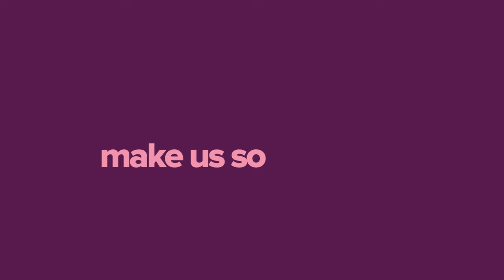Olivia Faith Levine - Bat Mitzvah Video Montage 10/24/2020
For my baby girl Olivia. We love you, rainbow baby!

Here is the speech I made following the video:

Olivia, my baby girl, you crushed it this morning. I loved watching speak with you with such poise and confidence. You were magical. But my favorite part was after, seeing how proud you were of yourself. As you should be. Hold on to that feeling forever.

There was a song in your montage video called "Better Place." It played during the part where mommy holds you in her arms after you were born. When I layered that song over that video clip — I cried. The moment, the visual, the lyrics It was perfect. The first line of the song is everything, "I'll tell the world. I'll sing a song. It's a better place since you came along."

Like I said this morning – you were our rainbow baby then, giving us hope after a storm. And you've continued to be our rainbow baby every day since. Even as you're sitting here in front of me now. The world has been a bit off its rocker as of late but being alongside you for the past 6 months has kept us grounded. Because that's what you do... You remind us what's good in this world and what truly matters.

(PART 1: POSITIVE VIBES & RAINBOWS)

You bring such joy and positivity to everyone you touch. As a baby, it was as if you were hand-crafted to play that role. You never cried. You slept perfectly. Ate perfectly. You would walk around and continuously give everyone kisses... and you had this amazingly authentic and contagious giggle. Still to this day, when I hear it, it makes me happy.

You impact others. And I don't think you even realize how powerful you are. You're just so humble. What I want for you is to become more aware of the impact you have on people around you– just by being yourself.

(PART 2: EMPATHY)

Know what else is amazing about you Livvy? How you make people feel loved + appreciated. You have such strong empathy. You understand others, value their feelings, and apply the same level of kindness to every single person you touch. And most importantly, you never judge people. (And when I do it, which is way too often, you call me out...) You find the good in them and take them for who they are, nothing more.

As the first child, I always figured you'd be at least somewhat spoiled. I mean, after all, as most people in this room can attest, your father is the shining example of that.  But nope. You are such a generous, selfless person. You give, and you give, expecting nothing in return. In a world where there is a lot of bullying and self-absorption, I want you to realize how significant and rare this value is. It's a gift. Never lose it.

(PART 3: HARD-WORK)

You've proven once again that anything can be achieved if you work hard at it. That's because you are the hardest working person I've ever met. Whether it's your artwork, coloring in a picture, playing tennis/volleyball, speaking to thousands of people at the March for Babies, or reading from the Torah like you did this morning... If you commit to something, you can do it. Whatever life throws your way or whatever challenges are presented to you, you courageously embrace it and you shine with all the beautiful colors of the rainbow that you are.

You work so hard to achieve perfection — And we're so proud of you for that. What I want for you is to take more risks... and be ok with making mistakes. Draw outside of the line just to see what it looks like and how it feels. These are opportunities for you to learn and grow.

(PART 4: INTEGRITY)

Above all else, Liv — you have such integrity. And you have the creds to prove it. Like two years ago, when you won the integrity award at Churchill. You won it because, in their words, "you always do the right thing, even when a teacher or parent isn't around." You always make smart decisions. It's the one thing every parent wishes for their child. Never had to worry about that with you.

Totally honest and truthful in every aspect of your life—You lead by example, and you let your actions do the talking. Sports are a good example... You're not just an incredible, natural athlete; you go about it with such grace, respect, and compassion.

(CLOSING)

Livvy - At the age of 13 you've already had more impact than many of us strive for in a lifetime.

To watch you grow up has been an honor for mommy, me, and the whole family. We can't wait to continue watching you evolve as you figure out your voice and find your place in this world.

As you do that, our hope is that you stay aware of the traits that make you special and unique. Be proud of them, hold them tight, and never let anything compromise who you are and what you believe in.

Thank you for being you, baby girl. Love you now and forever.